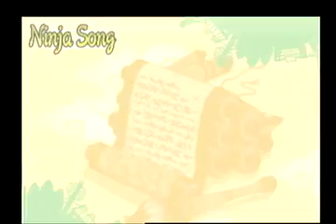ULTIMATE FUDU!!!!!!!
kualitas gambar nya kurang bagus trmksh!!